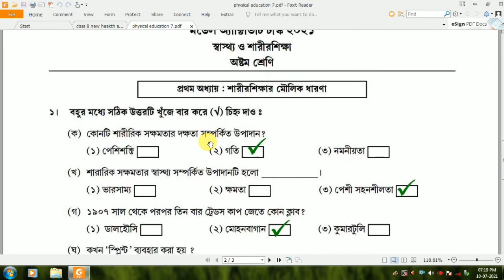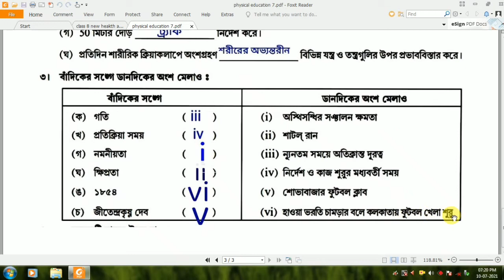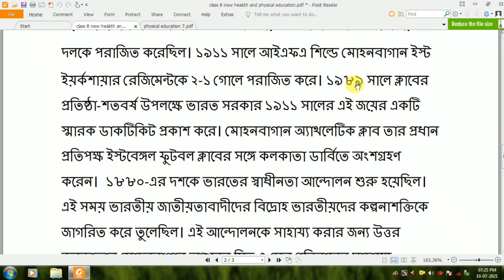Class 8 Health and Physical Education Model Activity Task Answer 2021/ স্বাস্থ্য ও শারীর শিক্ষা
class 8 health and physical education model activity task part 4 answers 2021. model activity task class 8 answers health and physical education

 স্বাস্থ্য ও শারীর শিক্ষা মডেল অ্যাক্টিভিটি টাস্ক 2021
অষ্টম শ্রেণি মডেল অ্যাক্টিভিটি টাস্ক 2021 স্বাস্থ্য ও শারীর শিক্ষা